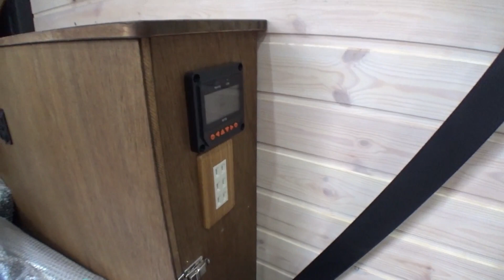【デリカD5】キャンパー系カスタムハイエース軍団の中に潜入！！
※テロップに間違えがございました。
誤)ちゃんえるおてつ　正)ちゃんねるおてつ
今回は おてつさんのハイエースにスポット！